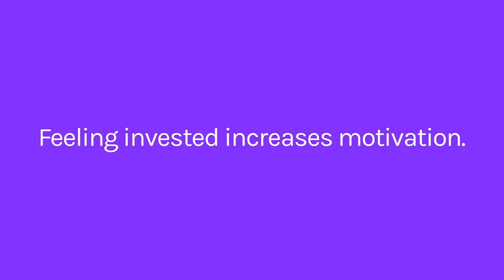Your email list is a hidden goldmine (here's how to start using it)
You need an e-mail list. Whatever you're building - a personal brand, and online business, an entertainment channel - you need an email list.

But, what do you do once you have it?

Here's how you can monetize an email list as your main revenue source or as an additional income stream.